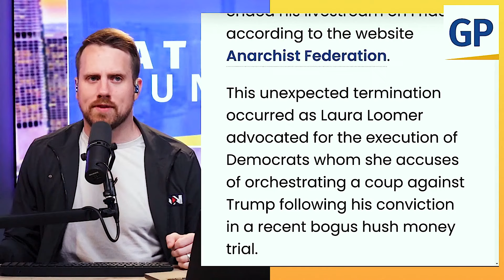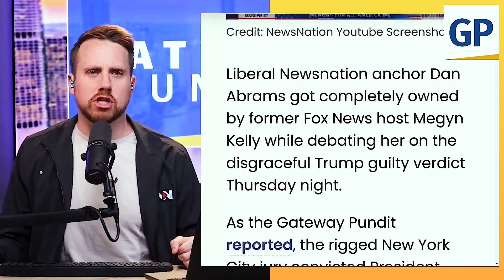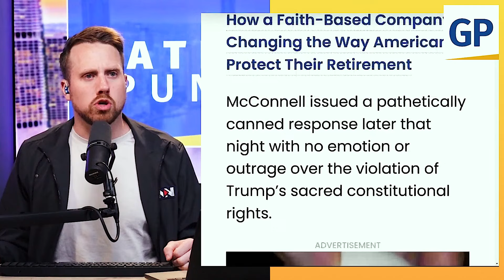SHUT IT DOWN: FEDS Reportedly Attempted To SEIZE InfoWars STUDIO in TX | Elijah Schaffer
ARTICLE 1: FEDS ATTEMPT TO SHUT DOWN INFOWARS TONIGHT – Alex Jones Breaks Down in Tears on Live Show – Heartbreaking Video – Steve Bannon Urges Alex to Take Them to the Mattresses!

ARTICLE 2: Tim Pool Abruptly Ends Live Stream as Laura Loomer Calls for Treason Charges and Death Penalty for Democrats Accused of Coup Against Donald Trump

ARTICLE 3: “Wrong! You Don’t Know What You’re Talking About!” – Megyn Kelly Schools a Triggered Dan Abrams on His Own Show During Explosive Debate Over Trump Guilty Verdict (VIDEO)

ARTICLE 4: WATCH: NBC’s Attempt to Caricature Trump Supporters as Deranged Maniacs Backfires

ARTICLE 5: Mitch McConnell Responds to Trump Conviction by Kangaroo NYC Court – Then Gets Dunked on by Conservative Social Media Users